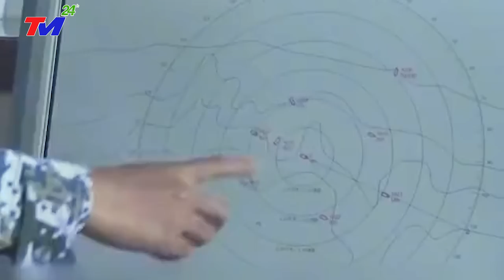TIN B,UỒN! Đ,ẬP TA`M H'IỆP đã VỠ TAN NÁT TRONG L'ÒNG NG,ƯỜI DÂN TR'UNG Q'UỐC. T.C.BÌ,NH ĐAU~BUỒN